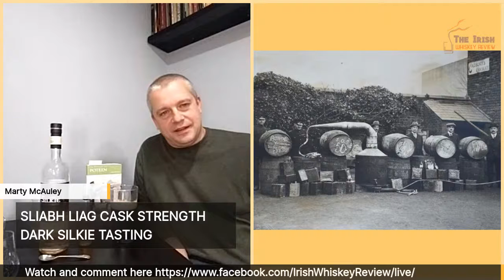Sliabh Liag Tasting - Slieve League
Sliabh Liag Distillers is a family owned craft distillery and the first in Donegal for over 175 years. They have set out to reclaim the once proud (if somewhat illicit) distilling heritage of Donegal and relate the history, stories and culture of the area through our Irish Maritime Gin, An Dúlamán.

The Legendary Dark Silkie has, on the nose, fresh apple, pipe tobacco and the comforting dry smoke of a peat fire. To taste, the whiskey is super soft with a salted-caramel sweetness, dark chocolate and liquorice, oak, leather and a dry spicy smoke. The finish is warming with smoky malt, peanut butter and melts away.